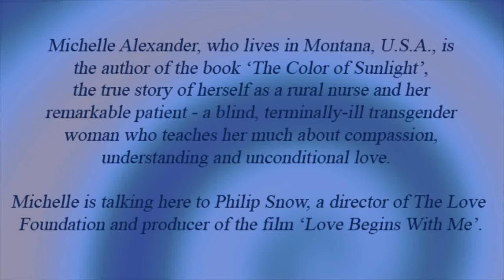Michelle Alexander talks to 'Love Begins With Me' - Part 1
The 'Love Begins With Me' film production team invited Michelle Alexander to talk about herself as a rural nurse in Montana, U.S.A., and especially about her professional relationship with a remarkable woman placed into her care, a blind, terminally-ill transgender woman from whom Michelle learned much about gaining understanding of others, and loving unconditionally.  Michelle authored the book 'The Color of Sunlight' and now gives talks promoting understanding about the transgender experience.